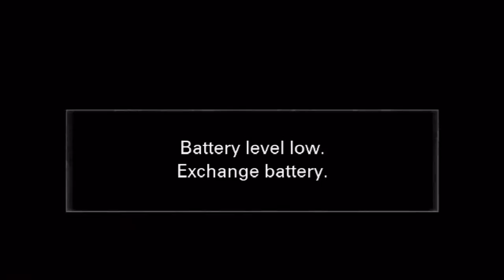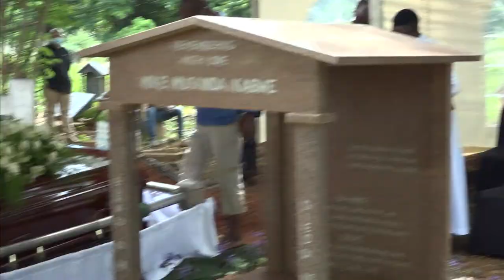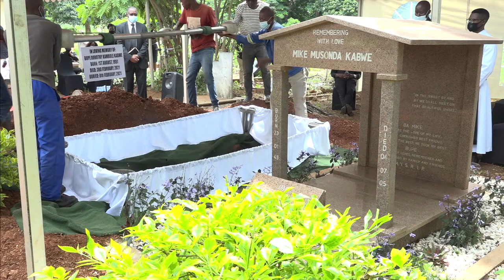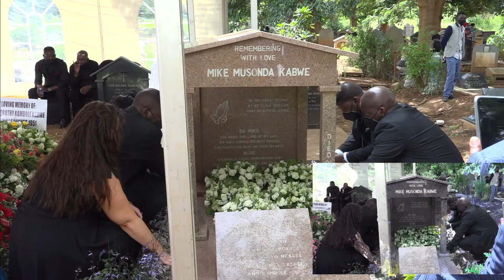Funeral of the Late Mrs Bupe Dorothy Kambole Kabwe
Funeral Service for the Late Mrs Bupe Dorothy Kambole Kabwe - Mary Immaculate Parish, Lusaka - Zambia